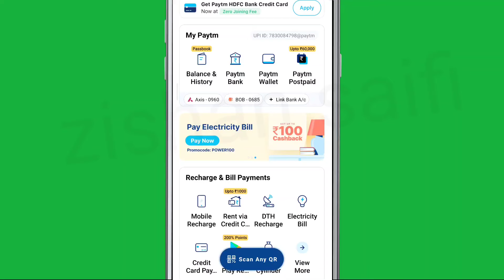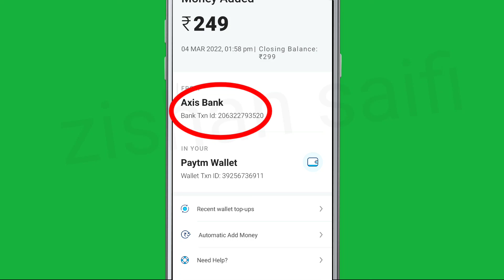How To Check Bank Txn Id | Transaction ID in Paytm